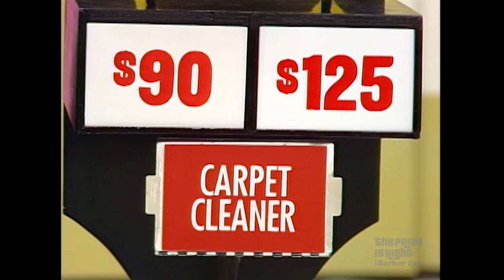Price Is Right Fan Is Ready to Beat Secret X - The Price Is Right 1985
Melinda is a Price Is Right fan! See if she has the skills to beat Secret X for a trip to Greece.